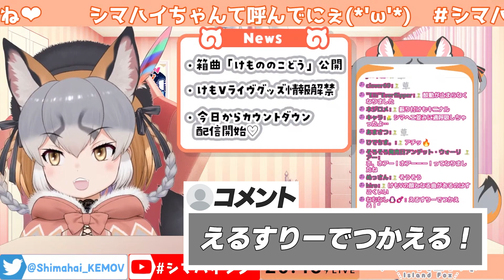けもV初のオリジナル曲にシマハイの感情も一入【けもV切り抜き/シマハイ/VTuber】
🔻元動画

🔻クレジット
OtoLogic
DOVA-SYNDROME